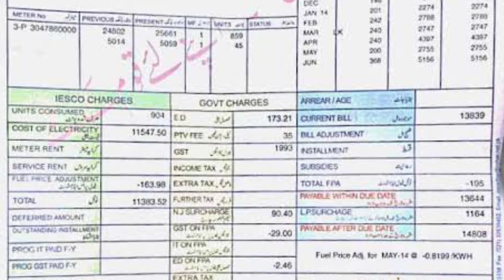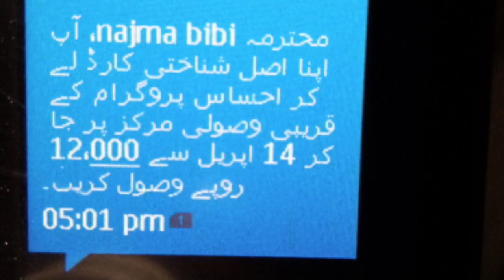Ehsas Emergency Cash Program 12000 rupes ll Prime Minister Ehsas Program llNew Pakistan Friend Progm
A.o.a